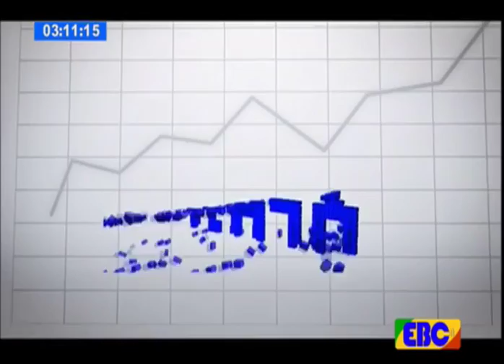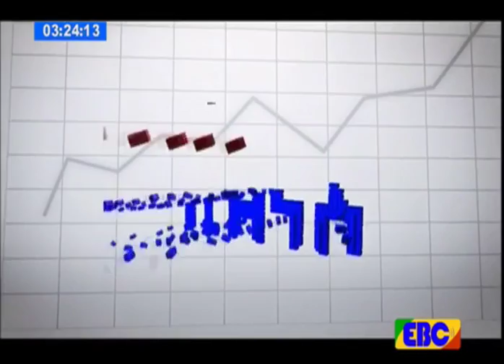EBC ቢዝነስ ዘገባ...ታህሳስ 06/2010 ዓ.ም